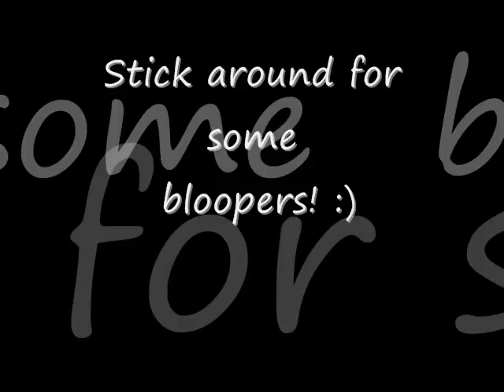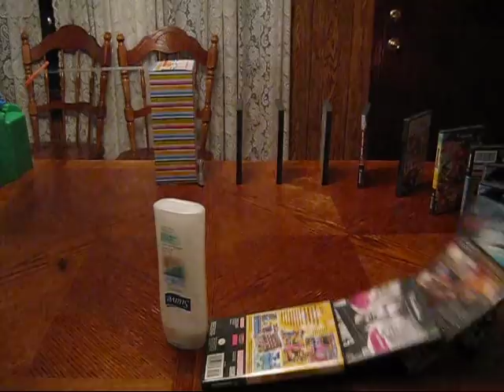Rube Goldberg 2009-2010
My science teacher wanted us to make a video of a project known as The Rube Goldberg. We had to set off a mousetrap and result in popping a balloon. It took 5 hours to actually get the perfect shot and about 2 hours to edit. I had a great time doing this; although I blew up 2 balloons that decided to pop in my face. Yes, it hurt. =)